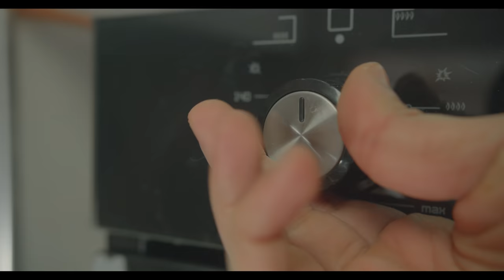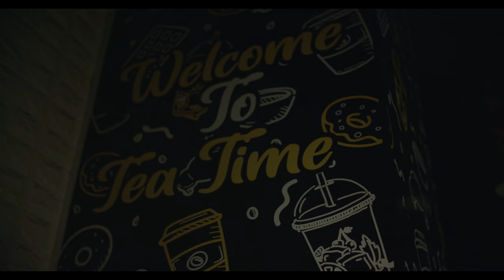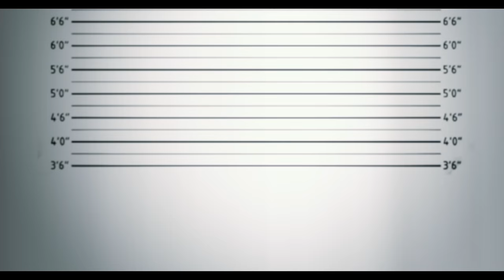الوصفة l أنا والحاج 😄 | تعرف تخدمها ؟